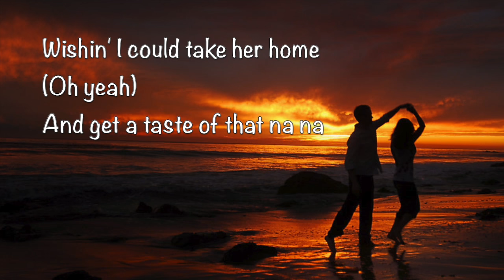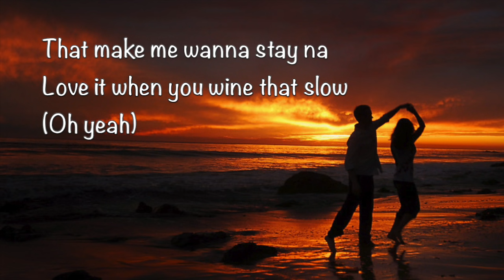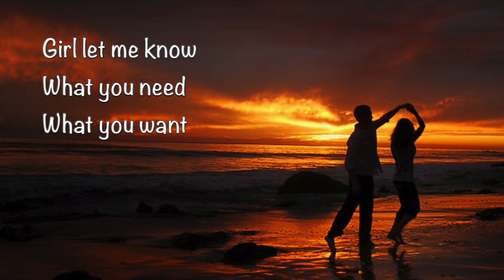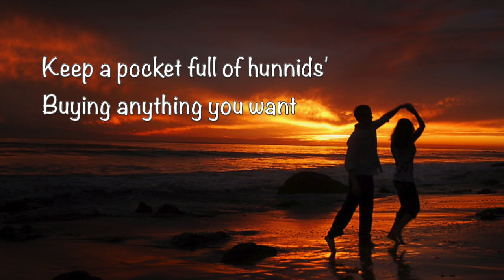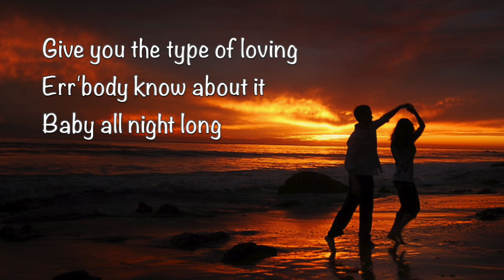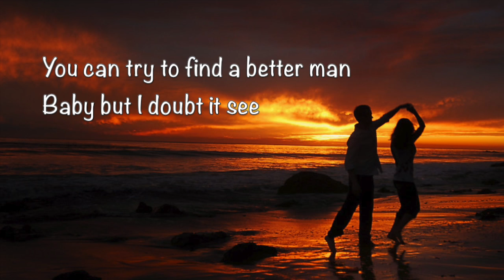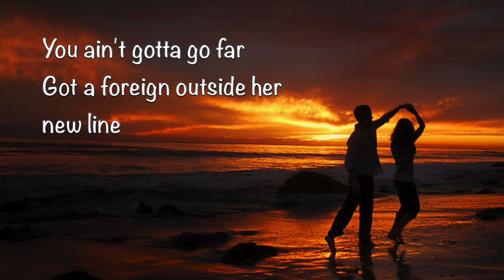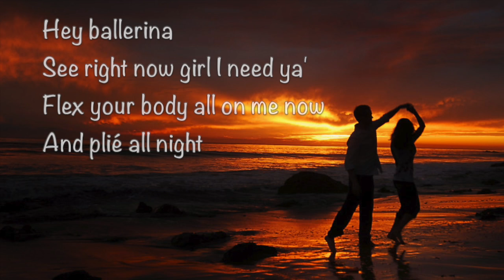Akon - Hey Ballerina (W/Lyrics)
Quarantine means you can expect some more unreleased akon tracks!